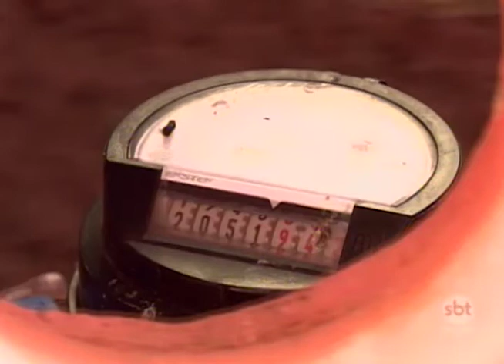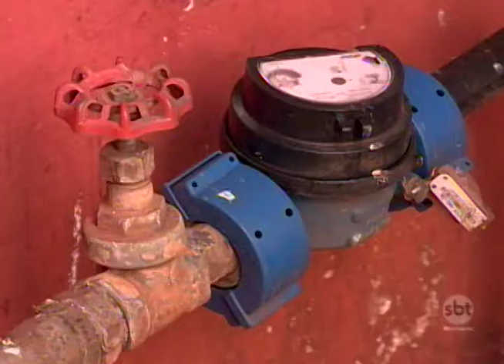Hidrômetros individuais são obrigatórios há dez anos em Araçatuba mas nem sempre a regra é cumprida